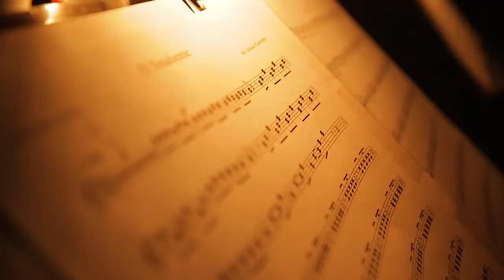Concierto "México y sus Canciones", por parte de la Orquesta Sinfónica UDLAP.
¡Una noche muy mexicana se vivió en el Palacio Municipal! Disfruta el concierto "México y sus Canciones", por parte de la Orquesta Sinfónica UDLAP.